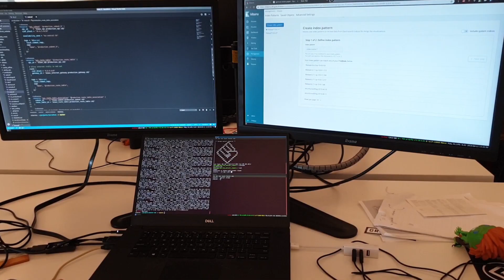GET Protocol #06 - When will GET go live?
Join the ticketing revolution!

The GET Protocol is a blockchain-based protocol that is used by ticketing companies to completely merge the primary and secondary ticketing market.